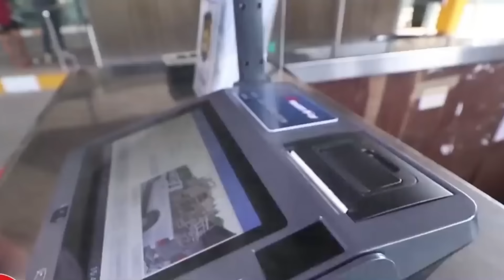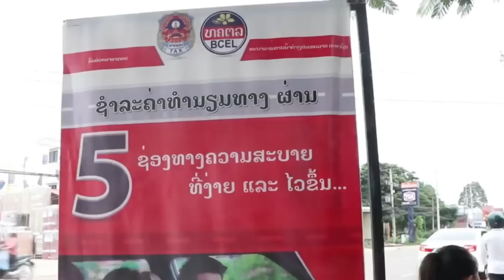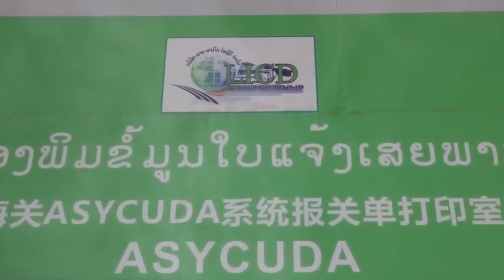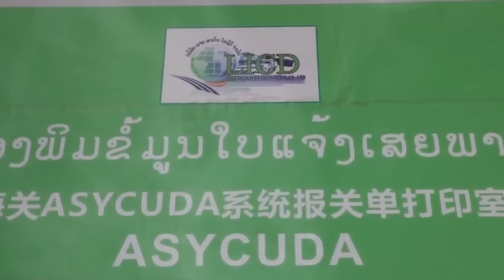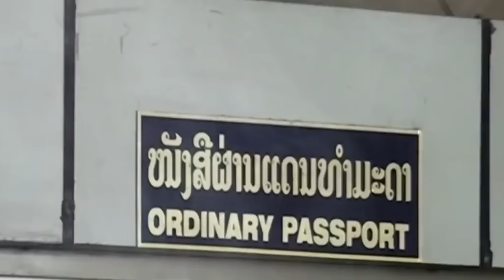ແມ່ນແທ້ບໍ່ ຜ່ານມາເອົາຈິງເອົາຈັງເດັດຂາດກັບຜູ້ສໍ້ລາດບັງຫລວງ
ສຳພາດທ່ານ ສົມດີ ດວງດີ ຕອນທ່ານຍັງເປັນລັດຖະມົນຕີກະຊວງການເງິນ